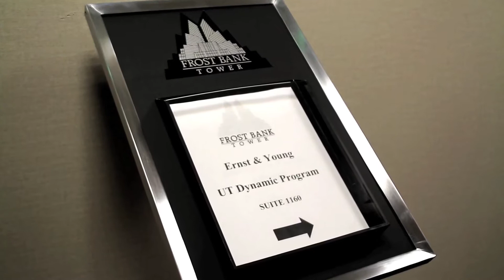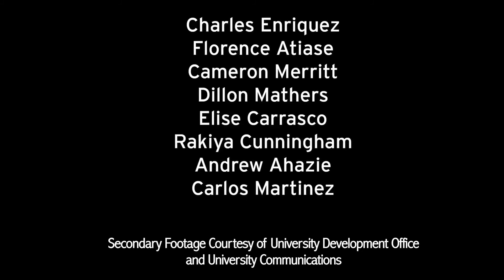McCombs DYNAMC Summer High School Program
Find out what accountants really do at the Discover Yourself in Accounting Majors and Careers (DYNAMC). You will learn about diverse careers in accounting, from working at one of the BIG 4 global accounting firms to the FBI.